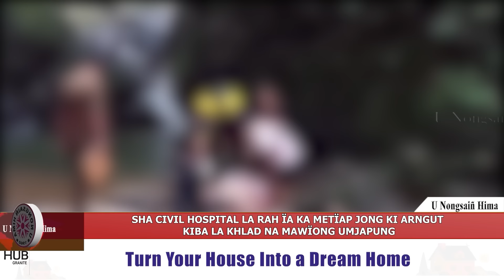SHA CIVIL HOSPITAL LA RAH ÏA KA METÏAP JONG KI ARNGUT KIBA LA KHLAD NA MAWÏONG UMJAPUNG